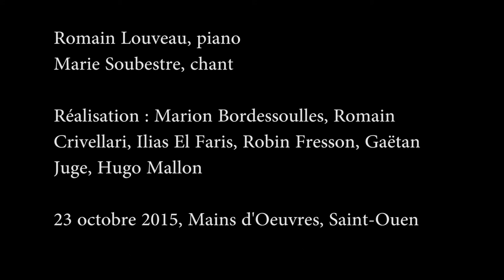O Fallada, da du hangest | Eisler / Brecht | Romain Louveau / Marie Soubestre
sous-titres disponibles

"Chantera-t-on encore au temps des ténèbres ?"
Projet intégrale Eisler - Brecht